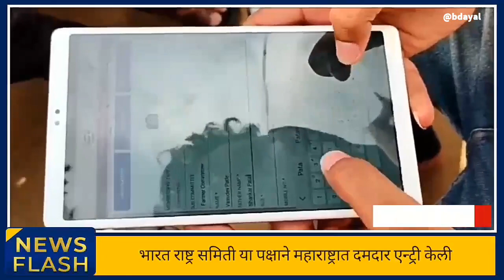काँग्रेस प्रदेशाध्यक्षांच्या क्षेत्रात बि आर एस ची दमदार एन्ट्री